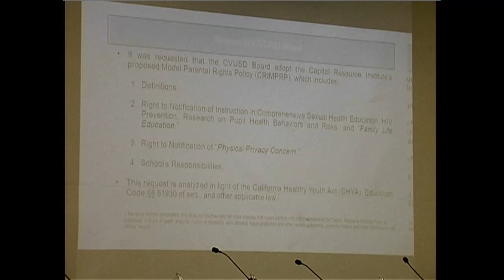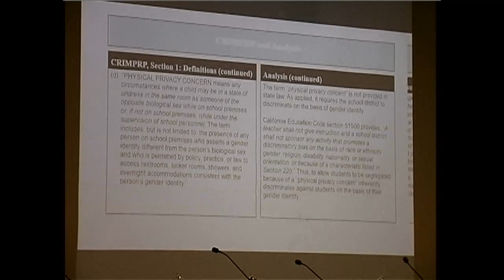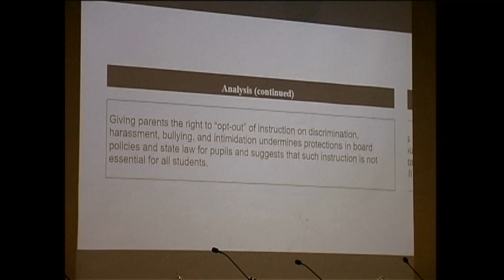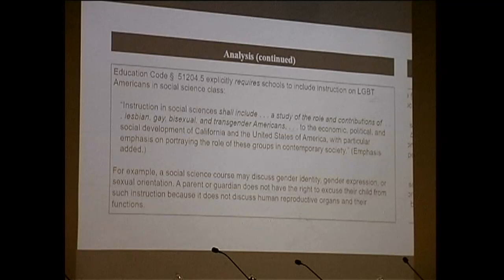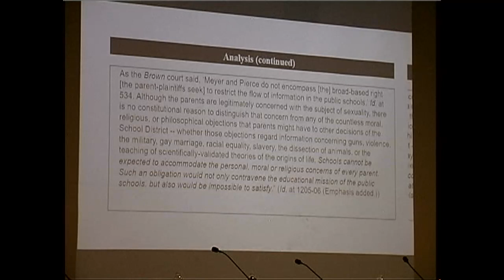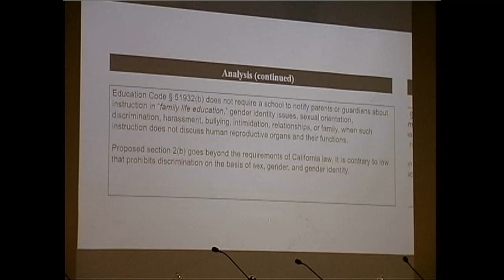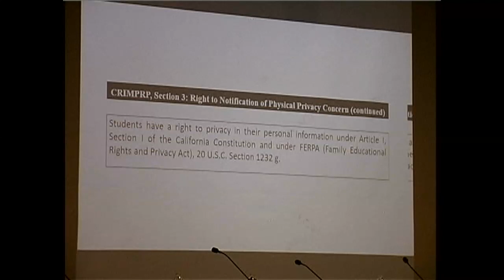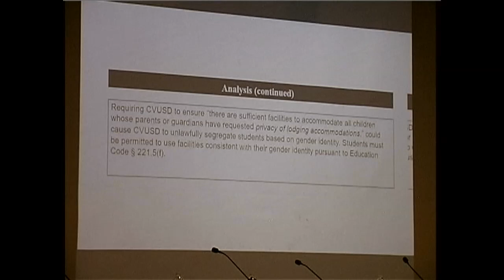SBM 11 1 2018